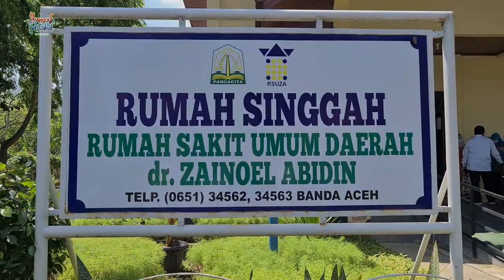Sambut Ramadhan, Ketua PKK Aceh Baksos ke Rumah Singgah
BANDA ACEH – Bulan suci ramadhan hanya tinggal menunggu hari. Beragam cara dilakukan kaum muslim untuk menyambut bulan mulia tersebut. Salah satunya seperti yang dilakukan Tim Penggerak PKK Aceh pada Jumat 9 April 2021.

Dipimpin Ketua Tim Penggerak PKK Aceh Dyah Erti Idawati, persiapan menyambut Ramadhan dilakukan dengan melakukan bakti sosial (baksos) ke Rumah Singgah di Banda Aceh, tempat pasien dari luar daerah tinggal selama menjalani pengobatan.

Kunjungan baksos diawali di Rumah Singgah Rumah Sakit Umum Daerah dr.Zainoel Abidin (RSUDZA), Banda Aceh. Di sana Dyah dan rombongan meninjau fasilitas rumah singgah serta menyapa para pasien dan keluarga mereka di sana.

Selain itu, Dyah juga membagikan makan siang serta bingkisan kepada para pasien. “Ini kegiatan PKK jelang ramadhan, biasa kita memang lakukan baksos dimana ini merupakan salah satu agenda rutin kami yaitu mengunjungi rumah singgah,” ujar Dyah.

Untuk Ramadhan tahun ini, kata Dyah, baksos tersebut diawali di Rumah Singgah Rumah RSUDZA sebelum kemudian melanjutkan ke empat rumah singgah lain di Banda Aceh.